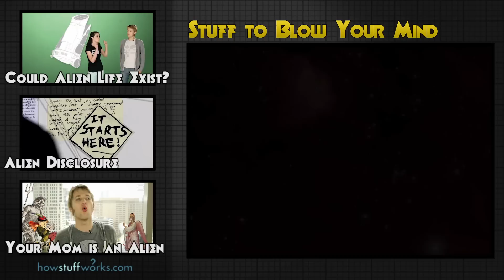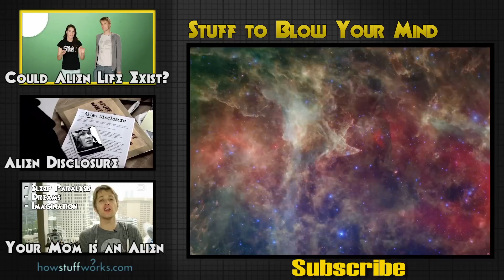Bear-size Aliens - Science on the Web #113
Cosmologist Fergus Simpson estimates that if there's alien life out there it's a biggun. Clocking in at 660 pounds.